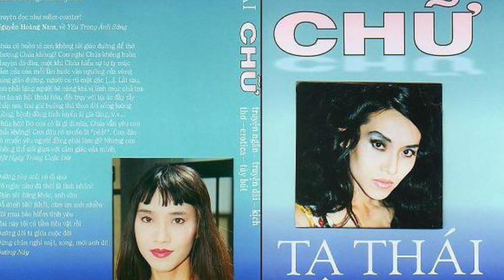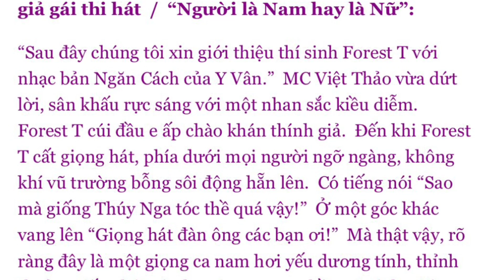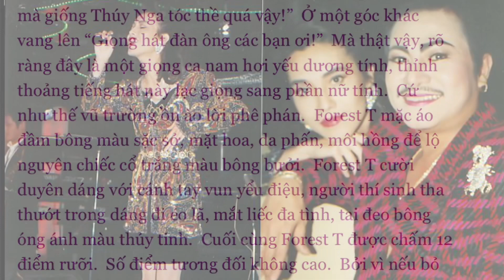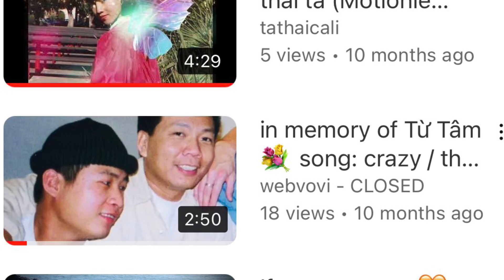Lời tâm sự kịch Nụ Hôn Muối 🌸Tạ Thái thi hát 1993 🌷One Night Only